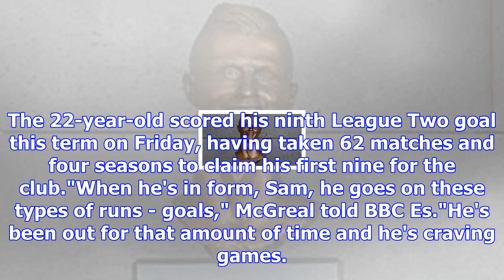Sammie szmodics: colchester united boss john mcgreal praises striker's maturity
Sammie Szmodics has five goals in his past six games, helping Colchester up to eighthColchester Unit...